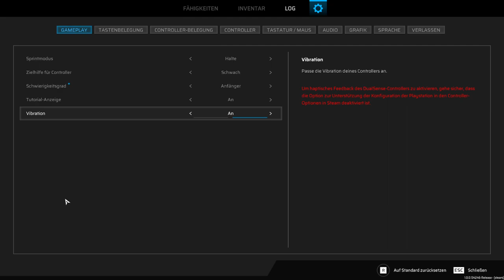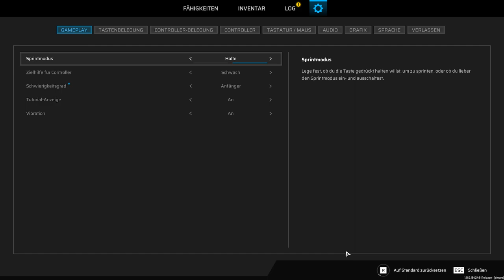Scars Above | Der Metaeder | Sci-Fi Abenteuer | Teil 1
ÜBER DIESES SPIEL:

Scars Above ist ein herausfordernder Action-Adventure-Shooter in einem Sci-Fi-Szenario, der das befriedigende Gefühl, Herausforderungen gemeistert zu haben, mit einer spannenden und komplexen Geschichte in einer mysteriösen, fremden Welt verbindet.

Einige Dinge hätten nie entdeckt werden sollen . . .

Ein gigantisches und rätselhaftes außerirdisches Gebilde erscheint im Orbit der Erde und bringt die gesamte Welt zum Staunen.
Die Menschheit nennt es den „Metaeder“.
Das Sentient Contact Assessment and Response Team (SCAR) mit Fachkräften aus der Wissenschaft und dem Ingenieurswesen wird mit der Untersuchung beauftragt.

Aber es läuft nicht wie geplant und der Metaeder bringt das Team quer durchs Weltall auf einen geheimnisvollen Exoplaneten.
Als Dr. Kate Ward, einem Mitglied des SCAR-Teams, wachst Du benommen und allein in einer seltsamen und feindseligen Umgebung auf.
Von deinem Überlebenswillen getrieben brichst Du auf, um dein Team zu finden und herauszufinden, was geschehen ist.

ÜBERLEBE TROTZ ALLER WIDRIGKEITEN

Kate ist Astronautin und Wissenschaftlerin, keine Soldatin, aber sie weiß sich zu helfen und ist entschlossen, alles zu tun, um zu überleben.
Setze eine Kombination aus Fernwaffen, Gerätschaften, Verbrauchsgegenständen und Nahkampf ein. Achte auf deine Ausdauer, während Du rennst, ausweichst, Schwachstellen ausnutzt und effektive Taktiken entdeckst, um deine Gegner zu besiegen.
Verbinde verschiedene Elementarangriffe, um dem Schicksal zu trotzen und ansonsten unüberwindbare Hindernisse zu beseitigen.
Stelle verschiedene Gegenstände und Geräte her, die dir gegen die zahllosen Bedrohungen auf diesem Exoplaneten helfen können.

ERKUNDE EINEN GEHEIMNISVOLLEN EXOPLANETEN

Tauche in ein ausgeklügeltes Abenteuer ein, das von Klassikern der Science-Fiction inspiriert wurde.
Erkunde eine außerirdische Welt voll zahlloser Gefahren, wunderschöner Landschaften und Ruinen, die auf eine uralte, doch fortschrittliche Zivilisation hinweisen, die irgendwie verschwand.
Reise durch unterschiedliche Biome wie Sumpfland, eiskalte Ödnis, unterirdische Höhlen und Alien-Anlagen, die alle ihre eigenen Herausforderungen, Gegner, Geheimnisse und Gefahren mit sich bringen.

GEHE AUF FORSCHUNGSREISE

Kate ist Vollblut-Wissenschaftlerin und Du kannst ihre akademischen Fähigkeiten nutzen, um deiner Umgebung Informationen zu entlocken, indem Du Artefakte, Materialien und Lebewesen scannst, um mehr über ihre Eigenschaften, Eigenarten und Schwachpunkte zu erfahren.
Während Du deine Umgebung erkundest, führst Du Analysen aus, um Wissen zu sammeln, mit dessen Hilfe Du dann neue Gerätschaften und Waffen herstellen und neue Fähigkeiten in Xenobiologie und Ingenieurswesen freischalten kannst.

AUFREGENDE BOSSKÄMPFE

Grauen erregende Gegner, die nach vielseitigen Strategien und Taktiken verlangen, halten die Kämpfe kurzweilig und zwingen dich dazu, kreative Wege zu finden, sie zu besiegen.

Das Scars-Above-Erlebnis:

Tauche in ein aufregendes Sci-Fi-Abenteuer ein, das von Klassikern des Genres inspiriert wurde.
Erkunde eine rätselhafte und komplexe fremde Welt, in der es viele Geheimnisse zu entdecken gibt.
Kämpfe taktisch, indem Du eine Kombination aus Elementarangriffen, Gadgets und Gegenständen einsetzt und die Umgebung und die Schwächen der Gegner ausnutzt.
Kämpfe gegen aufregende und herausfordernde Gegner und Bosse – von kolossalen, gepanzerten Untieren bis hin zu albtraumhaften Wesen, die im Dunkeln lauern.
Erwirb Wissen und eigne dir neue Fähigkeiten an.
Scanne Gegner, um mehr über ihre Schwächen und ihr Verhalten zu erfahren.
Setze wissenschaftliche Fähigkeiten ein, um Untersuchungen anzustellen und Informationen abzuleiten.

Inhalte für Erwachsene:

Das Entwicklungsteam beschreibt diese Inhalte folgendermaßen -
Gewalt; Darstellung mutierter, menschlicher Körper; Darstellung toter und verstümmelter Außerirdischer